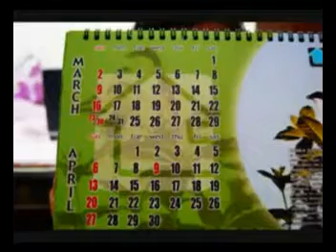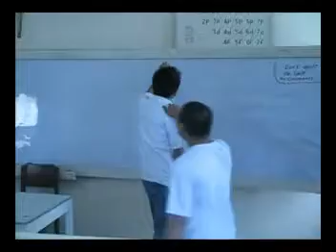parokya ni edgar - akala